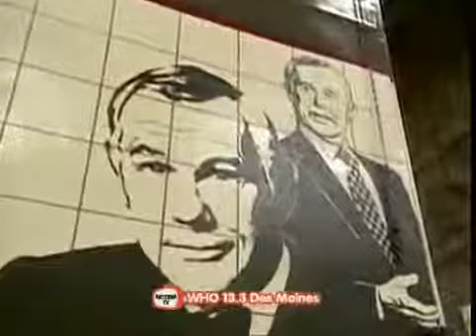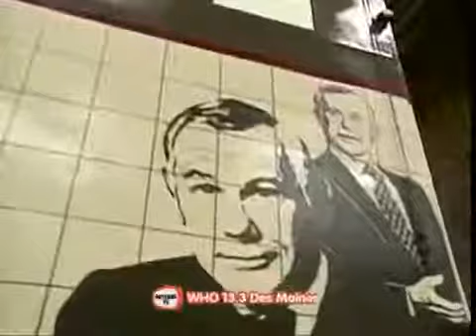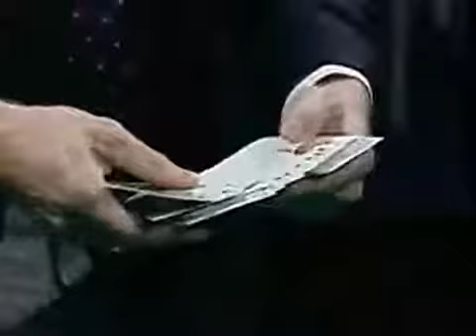Johnny Carson 1986 06 11 Arnold Schwarzenegger, Billy Crystal, Michael Ammar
Arnold Schwarzenegger, bodybuilder, former Mr. Olympia, Conan, Terminator, and Governor of California, discusses eating properly, exercise, motivation, willpower, getting ready for his upcoming.